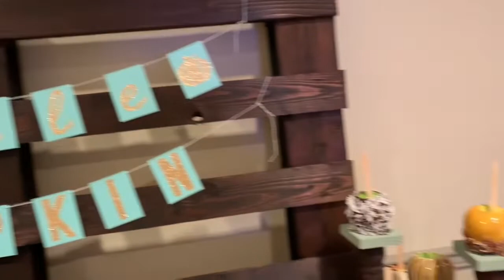Bernadette’s Baby Shower!!